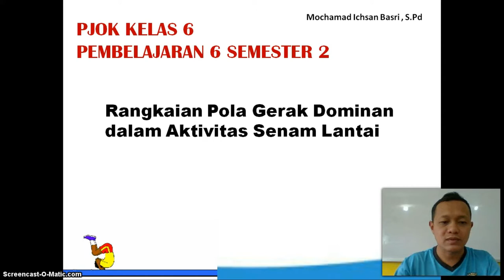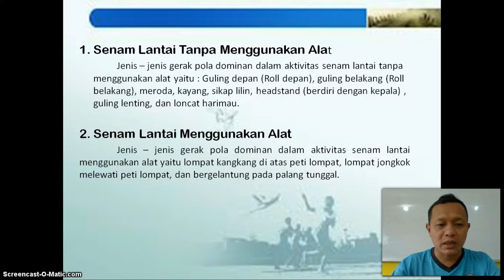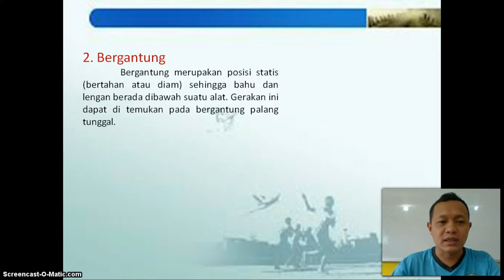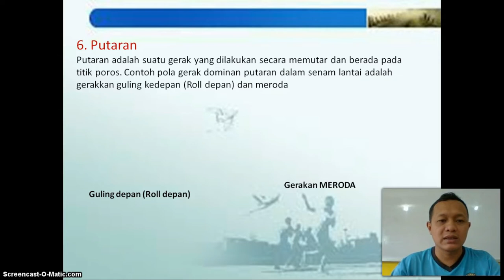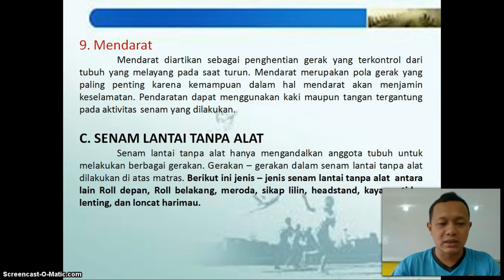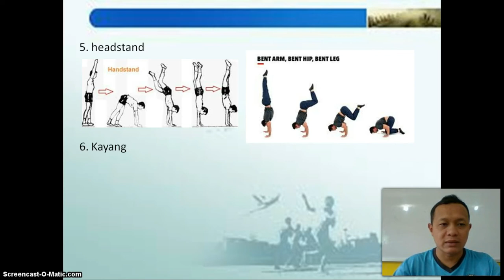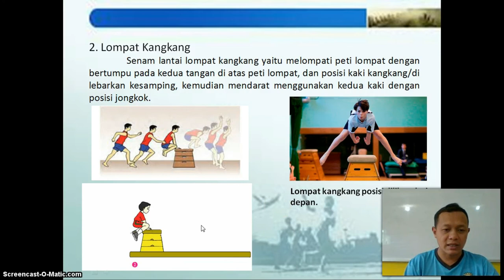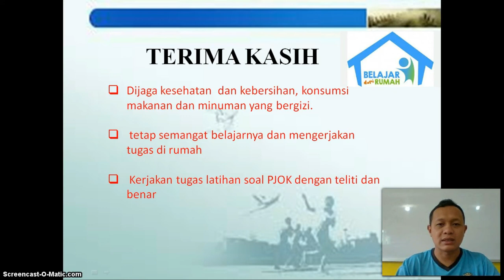BelajarbersamaSUKMA: Kelas 6 MI Islamiyah | PJOK | Gerak Pola Dominan Senam Lantai